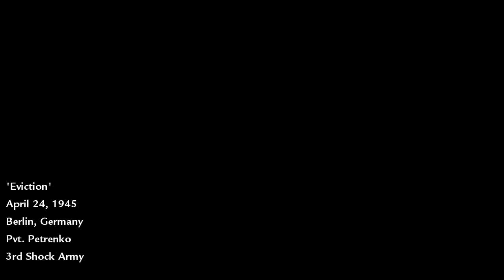Call of Duty : World at War Walkthrough - Mission 10 - Eviction - Veteran - Part 1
This is my own walkthrough from Call of Duty 5: World at War, Mission 10 called Eviction, Veteran difficulty level, Part 1.//